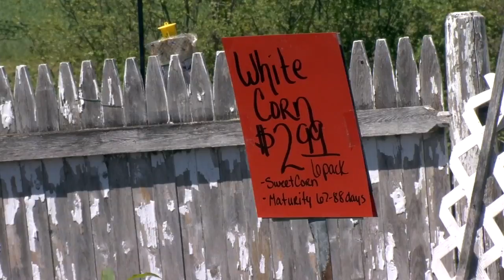Ludlow farm reports a high demand in vegetable plants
With so many of us at home, a big trend right now nationally and here at home, is growing your produce.